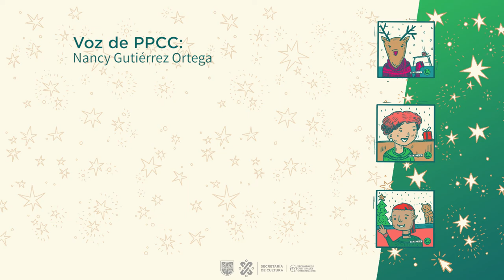Día de los inocentes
El Día de los Inocentes tiene una tradición que involucra muchas bromas y risas. La Persona Promotora Cultural del equipo de Gestión, Atención y Acompañamiento (GAAP) nos comparte algunos datos interesantes sobre esta celebración y la risa.
Coméntanos, ¿celebras este día?, ¿cuáles son tus bromas favoritas?
Además, puedes seguirnos en nuestras redes y saber más sobre las actividades que realizamos con la comunidad